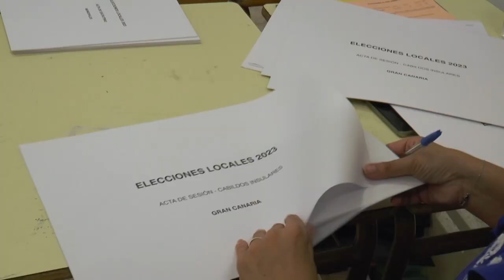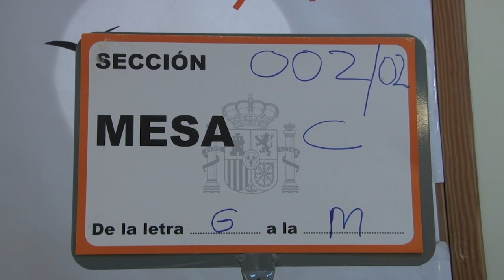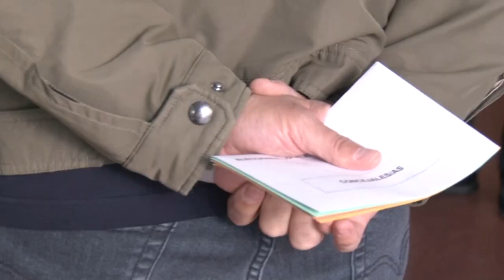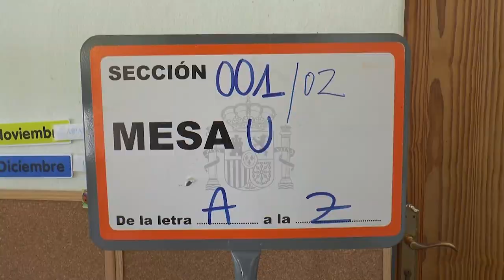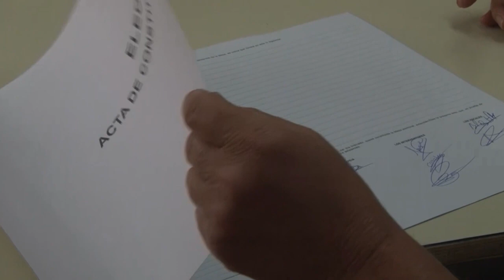Avance Elecciones 28 de mayo 2023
En este Avance de las Elecciones 28 de mayo 2023 les informamos de como van los datos de participación en el municipio de Mogán y cómo se está desarrollando la jornada electoral.